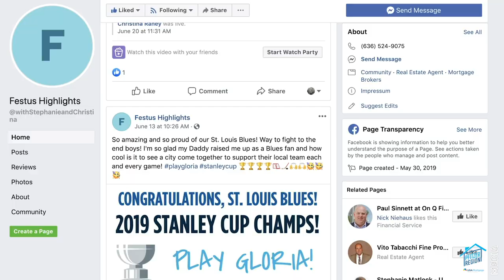Festus, Missouri Highlight Intro Video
Video intro to our new Festus Highlights Facebook page